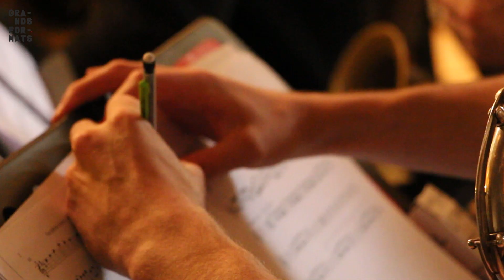Portrait d'artiste #10 : Orchestre Franck Tortiller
Nouvel épisode de la série des focus Grands Formats !
Rencontre avec le vibraphoniste Franck Tortiller accompagné de son orchestre. Il nous parle de son projet sur Zappa mais aussi de ses futurs projets...

Réalisation : Margaux Hardoin

GRANDS FORMATS
Grands Formats est la fédération d’artistes pour la musique en grande formation.